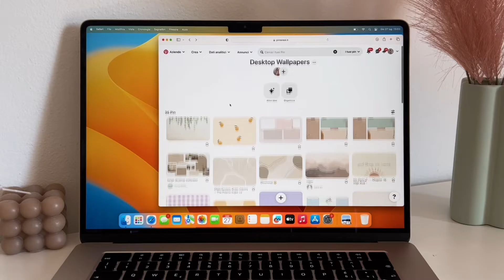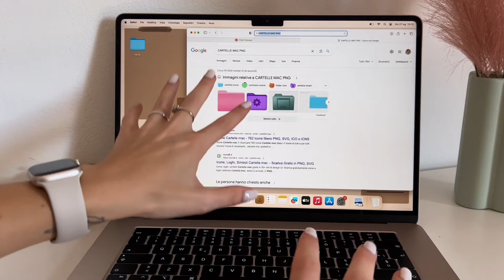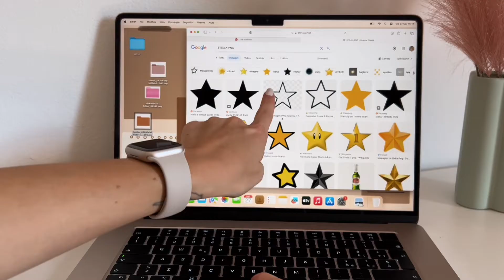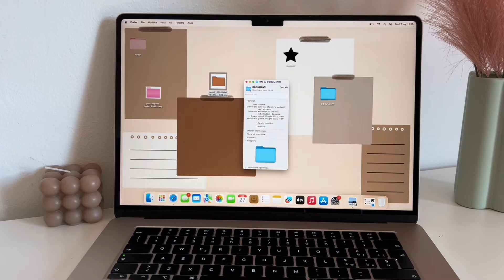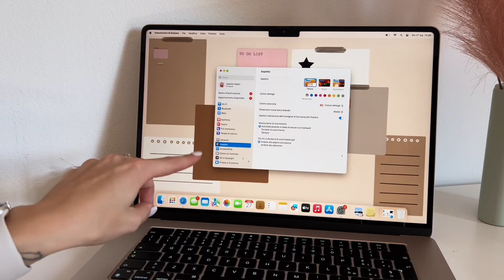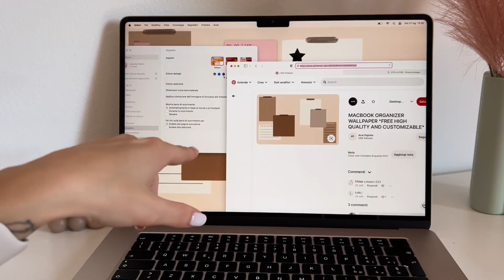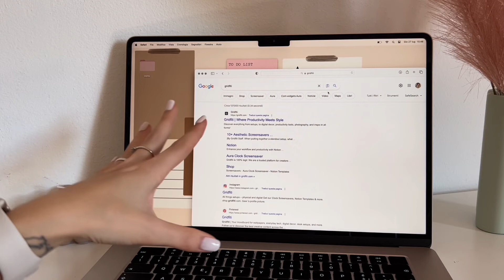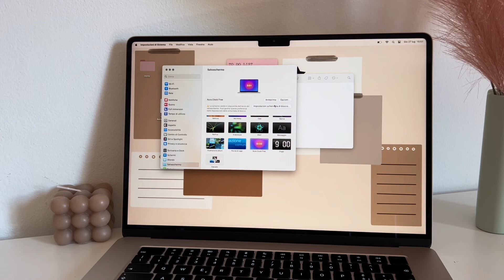PERSONALIZZARE il MACBOOK ✨ | Tutorial completo + Trucchi e Consigli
Ciao amici! Ho aspettato proprio voi per personalizzare il nuovo Macbook Air da 15 pollici che ho ritirato da poco.
In questo video vi faccio vedere come personalizzare il Macbook in modo super aesthetic ma non solo, troverete anche dei piccoli trucchetti e consigli che possono sempre esservi utili.
Spero vi piaccia, a presto!
Isa 🤍

📍CAPITOLI
00:00 - Introduzione
00:38 - Come personalizzare lo sfondo
02:26 - Come personalizzare le cartelle
06:13 - Sticky Notes
07:24 - Come nascondere il Dock
08:04 - Colore dei dettagli
08:51 - Come personalizzare lo screensaver
12:25 - Risultato finale

🌙 Chi sono:
Ciao! Sono Isabella, una content creator appassionata di tecnologia e specializzata in social media e content marketing.
La timidezza e la paura dei pregiudizi mi hanno bloccara per anni, poi, in seguito alla pandemia e dopo aver perso il lavoro, ho deciso di riprendere in mano le mie passioni raccontandole e raccontandomi sui social costruendo, giorno dopo giorno, una piccola ma grande Community.
Nei miei canali troverai tutorial, consigli, vlog e contenuti ispirazionali riguardanti il mondo della tecnologia e dei social media.